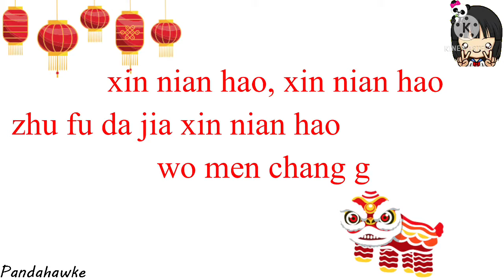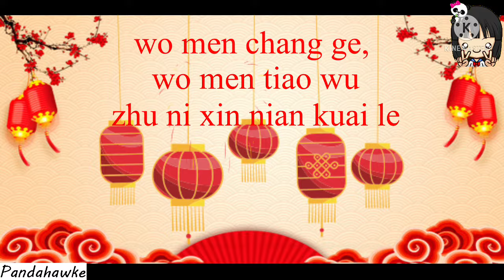Xin nian hao|新年好|Chinese new year song|chinese song for kids|Happy new year song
Hello ni hao 你好.